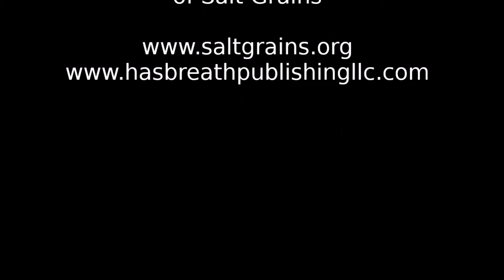Deanna Wrigley and Rob Hammes at a Basket Race Fundraiser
SITEAW Basket Balancing Race (SIBBRA) is a race whereby
participants balance baskets
on their heads and walk or run
without touching them, once the
signal to begin is given. It will take place at the SPORT ZONE 6601 Coffman Rd. Indianapolis, IN 46268